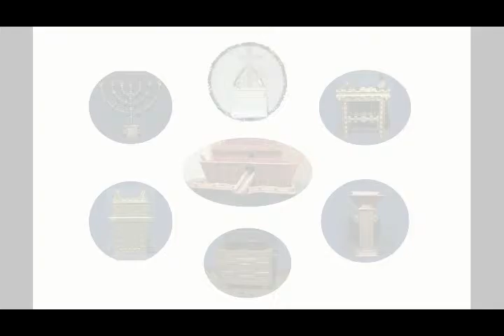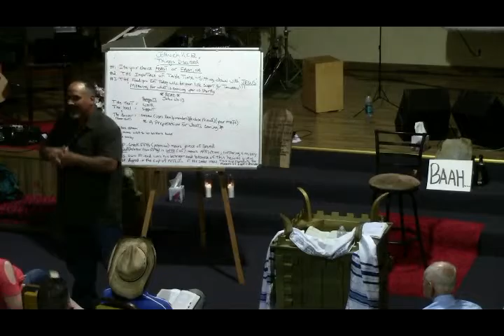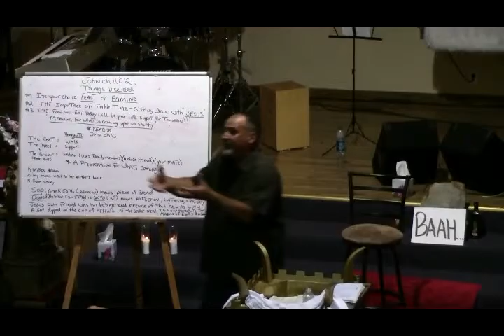Feast or Famine Part 3